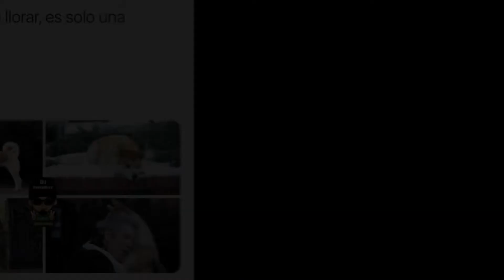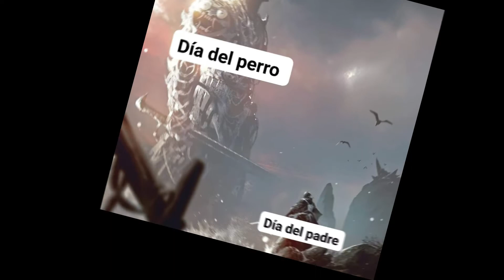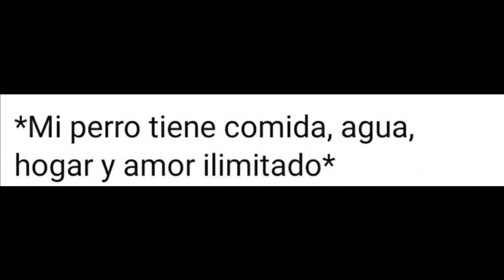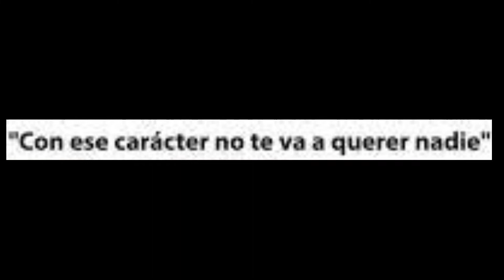Feliz dia mundial del PERRO 🐶😍 Mejores MEMES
La mejor manera de agradecerles a nuestros fieles caninos es brindandoles amor, cariño y ternura...
Y nosotros lo celebramos con la mejor recopilacion de MEMESS!!